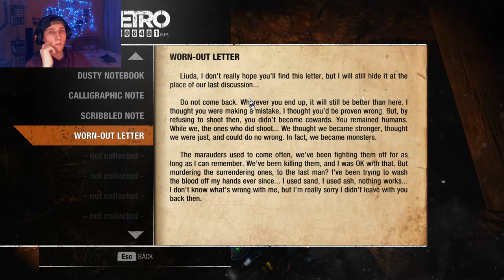Metro Exodus Gameplay & Walkthrough Part 21 - This Is A Scary Village... (Pc Version)